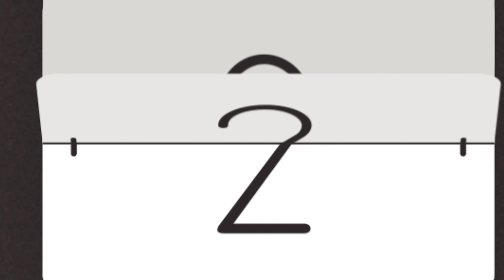बारिश में गरीब भाभी के घर आई अमीर ननद || Hindi Cartoon Videos || ChaCha Sas Bahoo Nokjhok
hi guys
thank.

Scene... sweeping the courtyard.

Narr...Surekha was sweeping in front of her hut, when suddenly a strong storm started blowing, and the gust of wind scattered the garbage.

Surekha... Oh no, I had swept so hard, I have spread everything again, this rainy season also hurts a lot, sometimes it is sunny, and then the next moment it starts raining.

Naresh...(calls out) Hey Surekha, quickly make me two rotis and give them to me, I will go.

Narr..then the lightning starts flashing and the clouds start thundering, seeing which mother-in-law Ganga gets scared.

Ganga... Hai Ram, the month of trouble has started.
It's raining heavily from above, the roof might be leaking somewhere!

Nsrr..Then rain water comes into the house from many places of the roof, and soil also starts falling from many parts, which falls into the vegetables, and Surekha does not know.

Tinku... Mother has returned and it has become a vegetable, so give it to me quickly, there are rats running in the stomach.

Surekha..I give, Tinku Maji Naresh ji, you both also eat.

Naresh…sadly) Where should Surekha sit and eat? The ground is wet everywhere.

Surekha... It's a little dry here, eat here, everyone.

Ganga..., daughter-in-law, let's first take out the rain water, then we will eat together.

Surekha...yes lady

Narr...Surekha starts throwing rain water in the courtyard, then a postman riding a bicycle comes with a letter.

Postman..,,,letter,,,,,,

Surekha...whose letter is it, Rahim Chacha

Postman... Your sister-in-law's letter has come from the city,

Surekha...It was sent a month ago, but now it has arrived. In our poor villages, how does the letter reach on time?

Natr... Then seeing the letter from her sister-in-law, that poor sister-in-law's heart fills, Surekha reads the letter.

Surekha..Greetings sister-in-law, how are you, I hope everything is going well, you are going to become an aunt, and I am coming to the village, two years have passed, I want to see you. Once again both of us, sister-in-law and sister-in-law, will see the mango blossoms, together. I will swing on the swings of Sawan, your sister-in-law Poonam,...(crying) Ahhhh my sister-in-law is coming to meet her poor sister-in-law.

nar... Poor Surekha is very happy after hearing the news of her sister-in-law's arrival, while her rich sister-in-law, who was unaware of the condition of her poor sister-in-law, was also very happy.

Prem...Poonam, you are ready, let's go, the car is ready.

Poonam...yes Prem ji I am ready

Narr…Then both of them sit in the car and leave for the village, and Poonam looks at the rain drops and remembers the happy moments spent in her sister-in-law's house.

flash back

Surekha..., thank God, it's sunny today, I'll make the cakes and dry them.

Narr..Surekha starts making the dumplings, then Poonam, wearing an old salwar kameez, comes in with books.

Poonam...sister-in-law, what are you cooking in such a hot, hot sun?

Surekha...I am making upalas, Poonam, rainy season is about to start, if I don't make upalas and collect them, then how will the stove burn for two-three months?

Poonam... I also get it made, dear sister-in-law.

Surekha...No, my dear sister-in-law, I don't want you to waste such beautiful hands in making dumplings.

Poonam... But sister-in-law, I will learn, otherwise how will I go to my in-laws' house and do all this?

Surekha...God forbid, your fate should be like that of your poor sister-in-law, I will see a good house in your marriage, I just want to see you happy.

Narr...Surekha used to spend her life on her sister-in-law, because when Surekha got married, Poonam was very young, Surekha had brought up her sister-in-law with love and affection like a daughter, in a few days Pandit ji brings a relation for Poonam.

Pandit...Look, Surekha boy is from a high family, and even if you search for him with a lamp, you will not find such an only son.